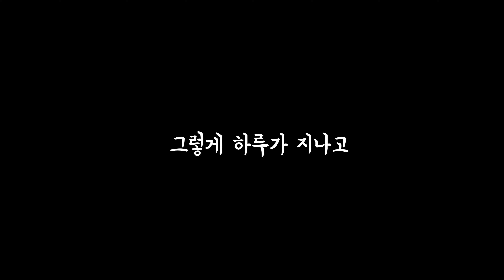[sub] 6개월 아기와 캠핑장 갈 수 있을까?